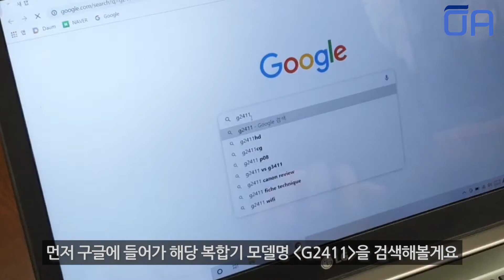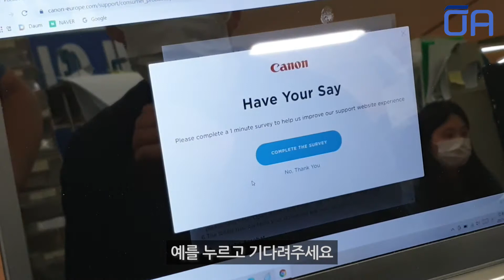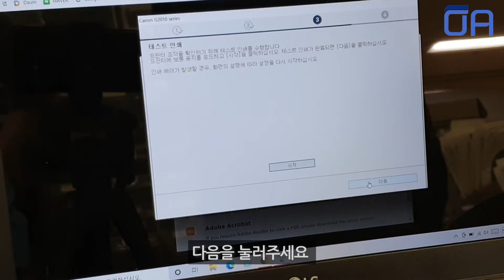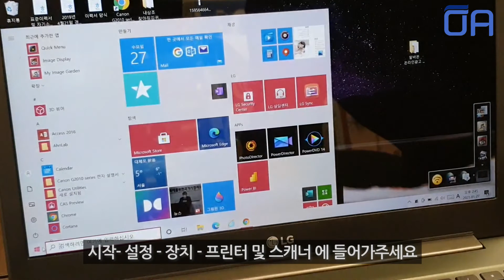(ENG SUB)캐논 G2411 복합기 드라이버 설치방법/캐논 복합기 프린터 드라이버 설치/ Canon G2411 MFP printer driver installation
오에이존 네이버 스마트스토어